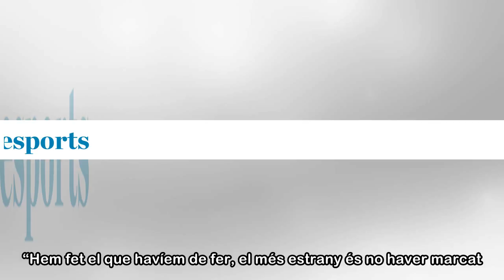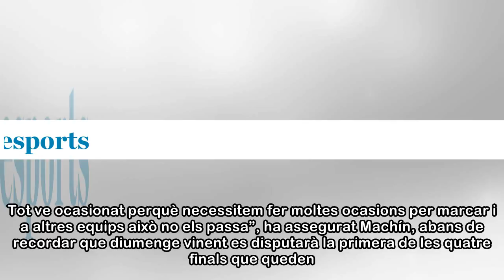Pablo Machín: “Pensem com ha estat possible perdre”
Amb el cap ben alt, però empipat per haver perdut una opció molt suculenta d’acostar-se a Europa. Aquesta és la sensació que té el Girona després d’haver perdut contra l’Espanyol (0-2), en l’últim der...